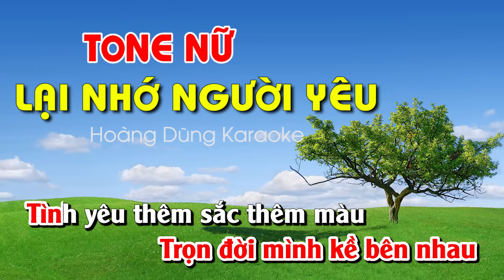Lại Nhớ Người Yêu Karaoke Nhạc Sống Cha cha cha Tone Nữ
Xin mời quý vị và các bạn cùng đến với tình khúc cha cha cha sôi động qua ca khúc Lại nhớ người yêu - chúc quý vị và các bạn hát vui vẻ !
Lyrics - Lời bài hát Lại nhớ người yêu
Vì sao anh nhớ em thế này
Thương nhớ đong đầy trong lòng mắt
Buổi chiều còn gặp nhau đây
Mà đêm đã nhớ như vậy
Em hỡi em có hiểu có hay

Tình anh như núi cao biển rộng
Gom bốn phương trời xây thành lũy
Biển trời nào mà không xanh
Thì xin em nhớ cho rằng
Em hiển nhiên chiếm ngự lòng anh

[ĐK:]

Em ơi ngồi đây thương bóng thương hình
Ngồi đây tơ tưởng riêng mình
Với niềm mơ ước vây quanh
Em ơi ước gì mình là đôi chim
Ước gì mình là sao đêm
Hay là trăng rọi sáng đường hoa

Để anh đưa đón em sáng chiều
Trên lối đi về không còn thiếu
Trọn đời mình gần bên nhau
Tình yêu thêm sắc thêm màu
Không còn lo thương nhớ người yêu.